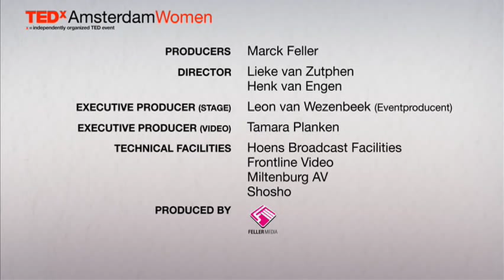TEDxAmsterdamWomen 2011 - Saskia Laroo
TEDxAmsterdamWomen - Saskia Laroo